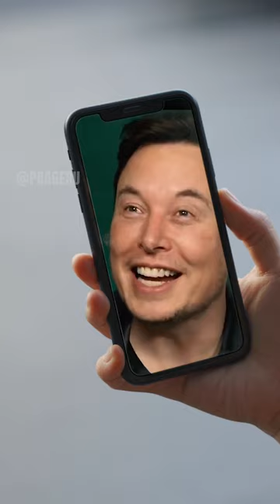That's low even for Kathy Griffin...